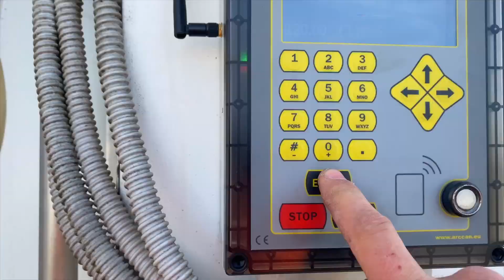wNieboWzięci: Latamy na dwa samoloty - Kuba, Krzysiu, Michał i Ja.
Bo pogoda jest, a gdy pogoda jest i sposobność warto latać, warto cieszyć głowę; wietrzyć głowę :)
NIe ma ziewania, życzę przyjemności oglądania. :)

Flim ten dedykuje dwóm Synom mym.